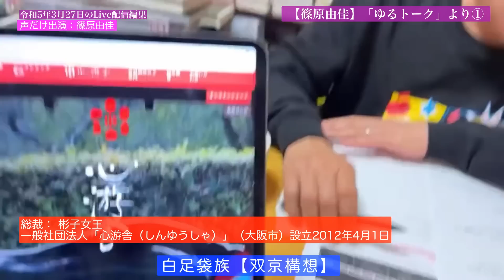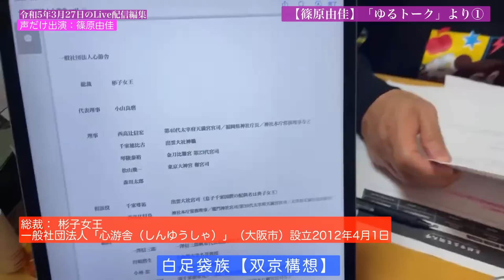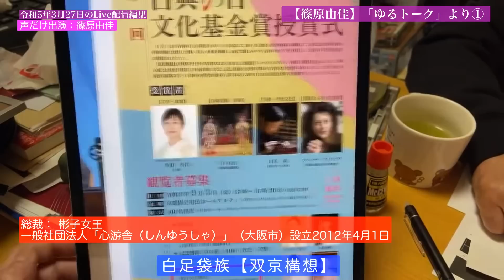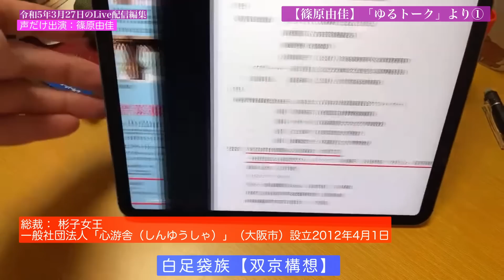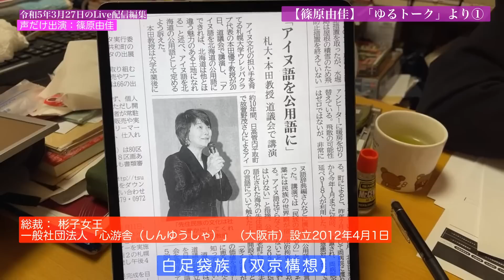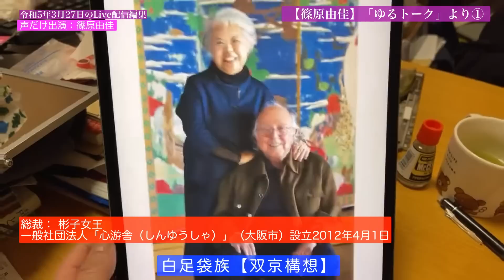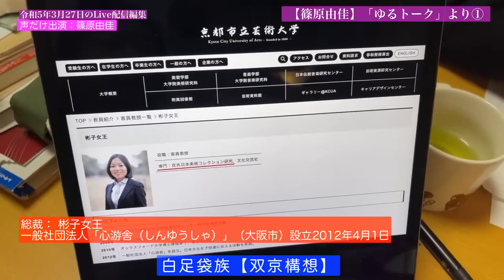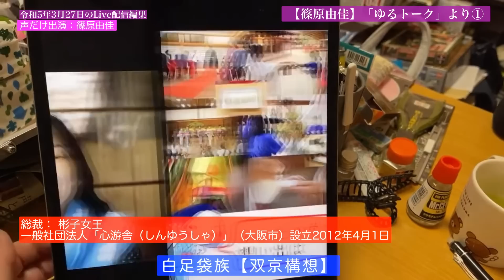【切り抜き】篠原由佳「ゆるトーク」23 03 27より① 白足袋族【双京構想】。総裁： 彬子女王 一般社団法人「心游舎（しんゆうしゃ）」（大阪市）設立2012年4月1日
【ゆるトーク】彬子女王と白足袋族【23時から配信】アーカイブ

白足袋族【双京構想】
総裁： 彬子女王
一般社団法人「心游舎（しんゆうしゃ）」（大阪市）設立2012年4月1日

　（365日毎日メルマガを配信しております）
　有料会員になって頂くことで篠原常一郎の自由な言論活動の支えに
　なります。よろしくお願い致します。